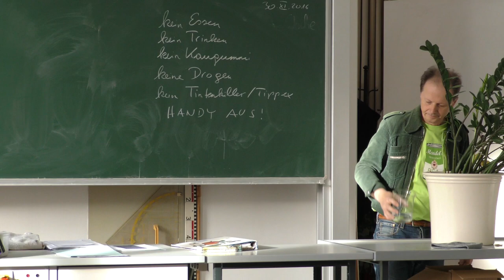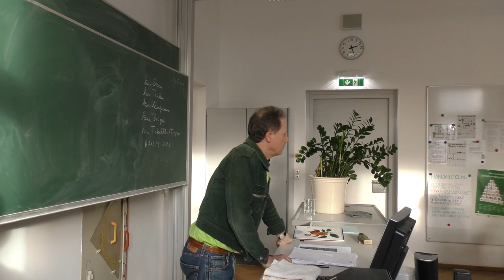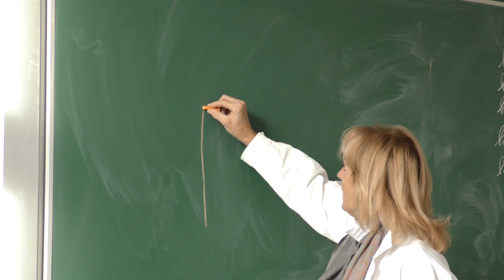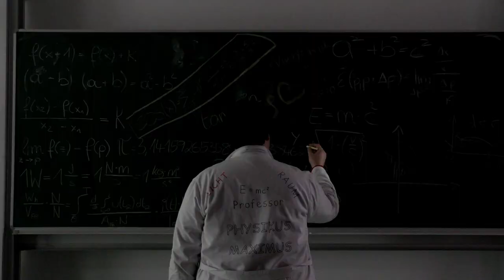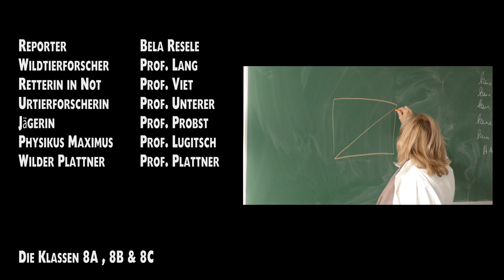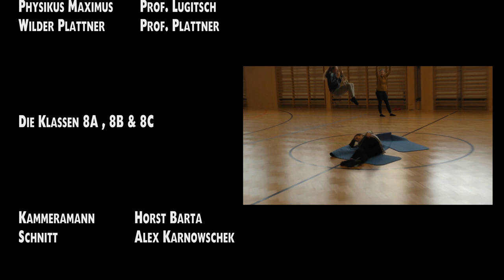Mitternachtseinlage Hakuna Matata (16.12.2016) - BG/BrG Lichtenfels Graz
Dies ist das Video der Mitternachtseinlage unseres Maturaballs unter dem Motto ,,Hakuna Matata - Am Lichtenfels werden Könige gekrönt", der am 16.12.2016 im Congress Graz stattfand.